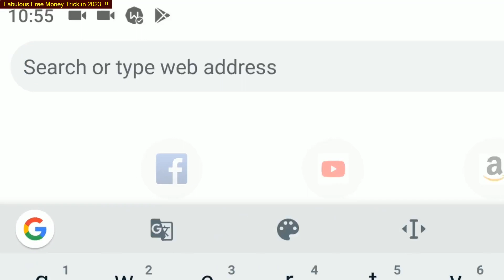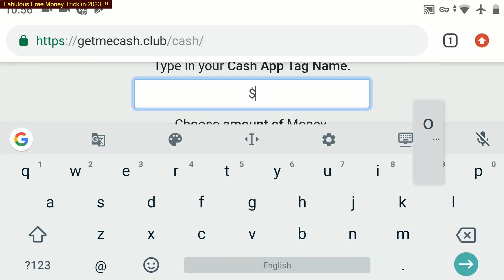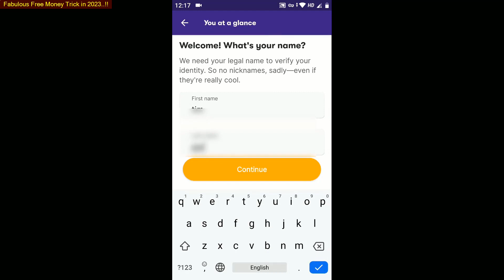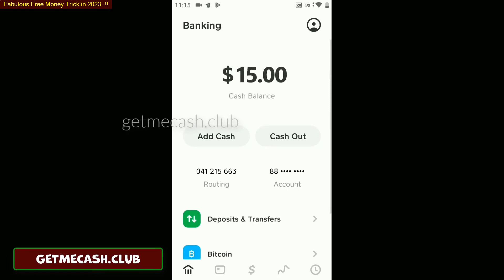Cash App Free Money Glitch [11 April 2023] - Working Free Money Method For Cash App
Hello Friends, Would you wish to learn how to find free money on cash app? Then you must see this video until conclusion and follow each step along
.Obtaining cash app money glitch earning unlimited free money on cash app was never been so easy, We've found a Terrific resource where you can just input your details Choose the quantity of money you would like to generate and tap the create button, allowing everyone to get unlimited free money on cash app without spending any money on the internet.
The steps are extremely simple and easy, And all of them are cited in our video, Thus to move you need to see the movie till end and find out how to do it yourself.
Should you face any issue whilst performing it then just inform us and we'll personally create you free money on cash app for your first-time teaching you together.Hope this helps, let us know your experience with this tool and how it helped you in online.
I hope you will enjoy the articles we place at our channel, Do like talk and share to more of such online hacks which you wont find anywhere else.Enjoy cashing guys.